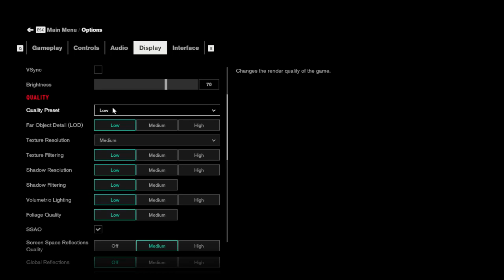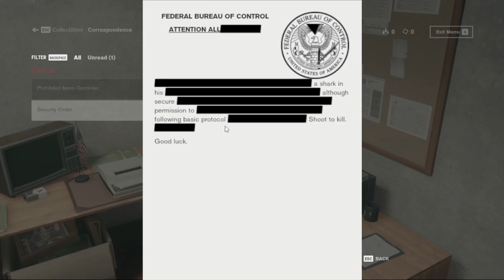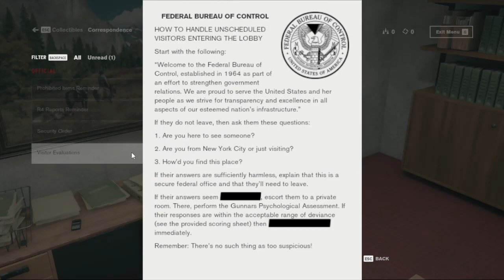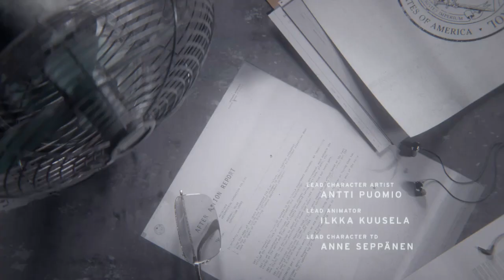SENJATA NYA BISA BERBICARA ? - CONTROL INDONESIA PART 1